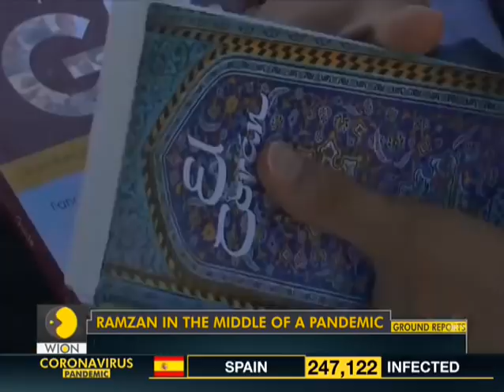Muslims in US face a daunting month | Ramzan in middle of COVID-19 Pandemic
The novel coronavirus has complicated daily fasting and evening rituals in the US. Muslims have been hit hard but this is no way has weakened their spirit. Watch report.

WION: shorturl.at/fwKO0
Zee News English: shorturl.at/aJVY3
Zee News Hindi: shorturl.at/eorM1
Zee Business: shorturl.at/hpqX6
DNA News: shorturl.at/rBOY6
BGR: shorturl.at/eioqL